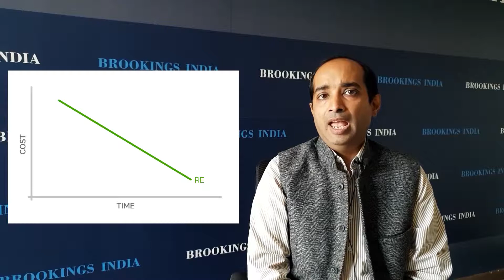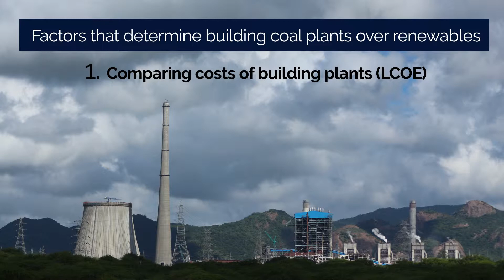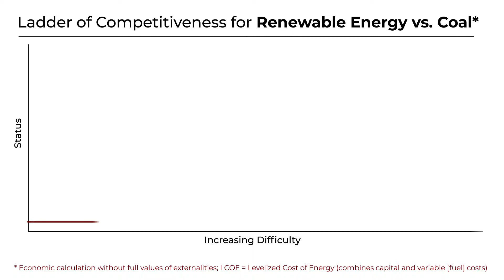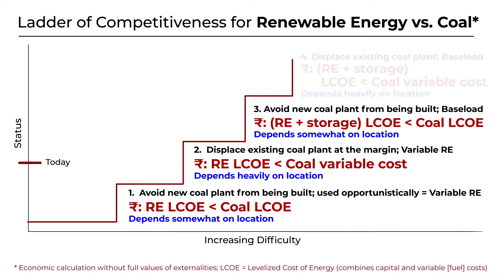Renewable Energy "versus" Coal: Two pillars of India's Energy Future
Both Renewable Energy and Coal have a strong role to play in India's  energy portfolio in the coming years and even trying to compare them is not an easy calculation.